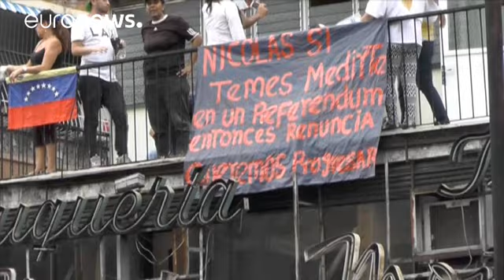Βενεζουέλα: «Ιστορική διαδήλωση» κατά Μαδούρο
Περιορισμένης έκτασης επεισόδια έλαβαν χώρα στο Καράκας, ανάμεσα σε δυνάμεις της αστυνομίας και μία μικρή ομάδα διαδηλωτών.

Οι άνδρες επιβολής της τάξης προχώρησαν στην χρήση δακρυγόνων, απαντώντας στις πέτρες και τις μολότοφ, που πετούσαν οι νεαροί, που είχαν καλυμμένα τα πρόσωπά τους.

Η πρωτεύουσα της Βενεζουέλας πλημμύρισε από εκατοντάδες χιλιάδες πολίτες, που ανταποκρίθηκαν στο κάλεσμα της αντιπολίτευσης να κατέβουν στους δρόμους.

Οι περισσότεροι ντυμένοι στα λευκά είχαν ως βασικό σύνθη…